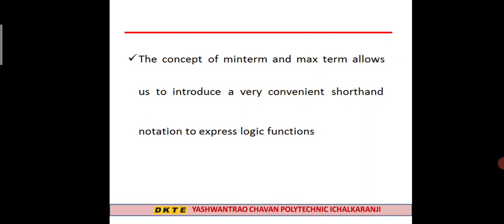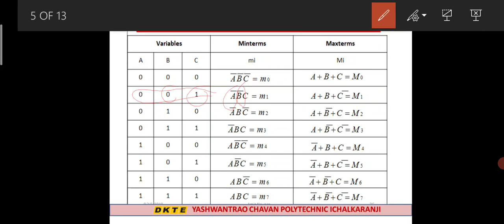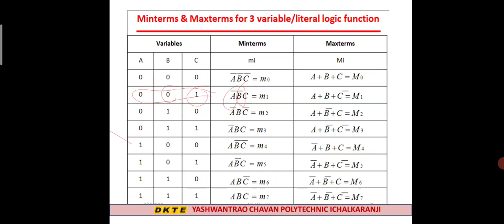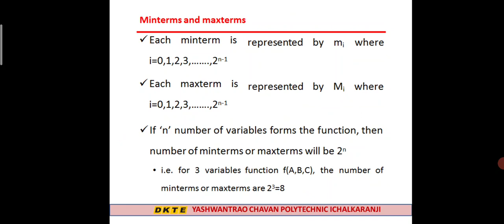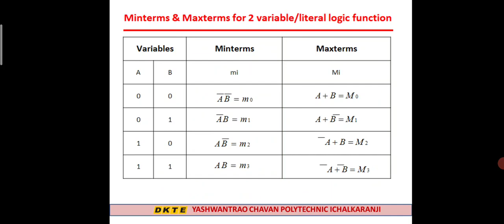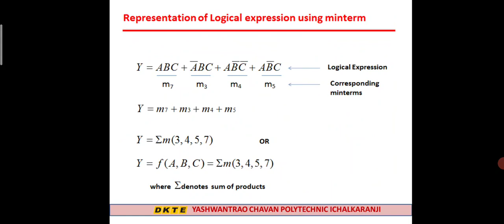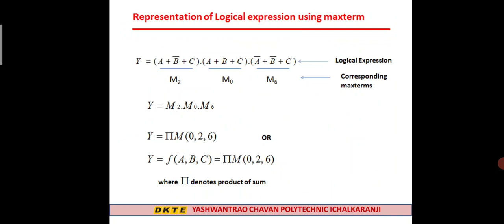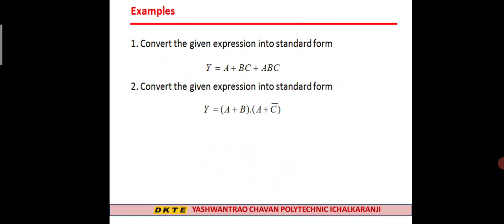Unit III Combinational logic circuits